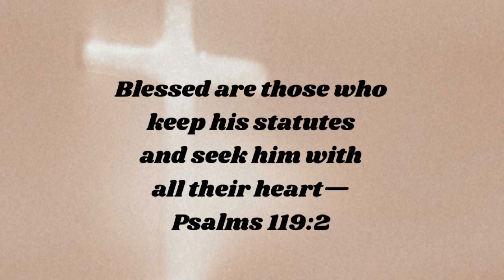Psalm 119:1-8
2 minute bible study on Pslam 119:1-8